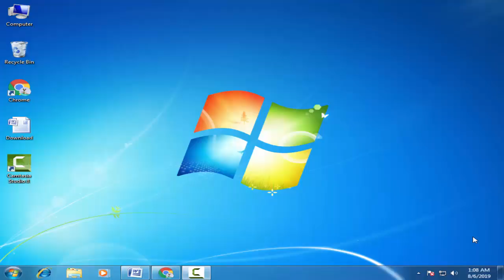Download Kingstar Stock Firmware For All Models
On this Channel we have shared the Kingstar Stock Rom (Original firmware) for all Kingstar Smartphone and Tablets.